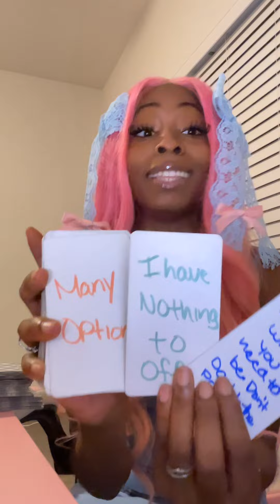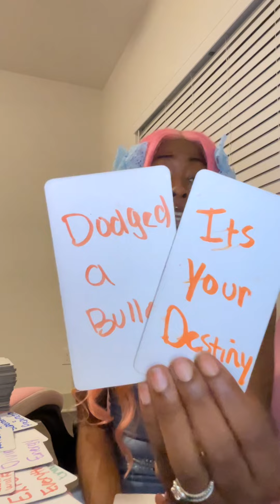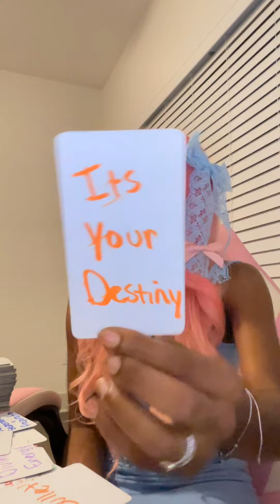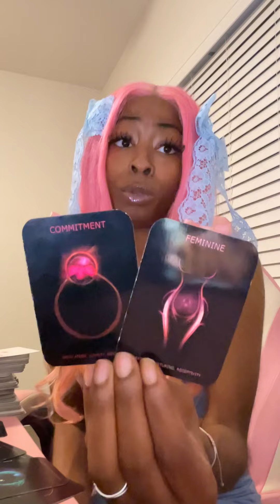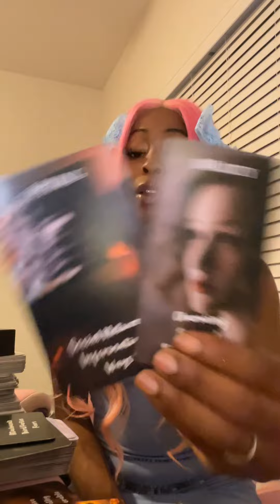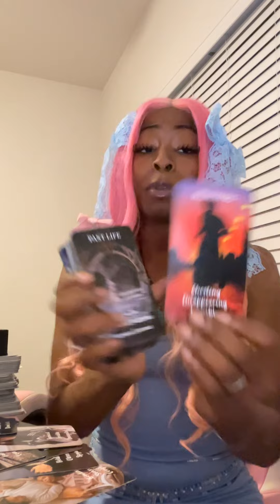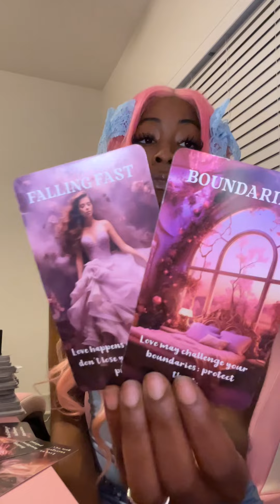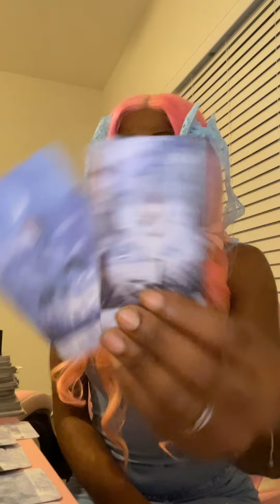Why havent they broke NO contact? Unexpected changes💜👐🏽